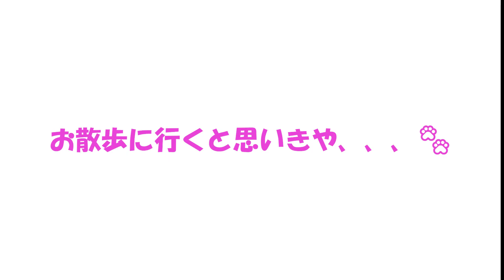「僕は室内犬を目指すんだよ」と主張する赤ちゃんヨーキー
室内犬を目指すと決めた？？ちーすけ。
お散歩に誘うもテンションが全く上がらず...
こんな犬いますかね？(笑)

ヨークシャーテリア ヨークシャテリア ヨーキー 子犬 かわいい 犬 yorkshire terrier#yorkie#室内犬#お散歩